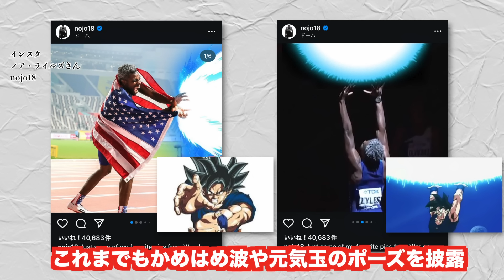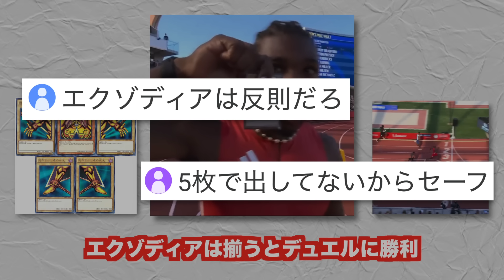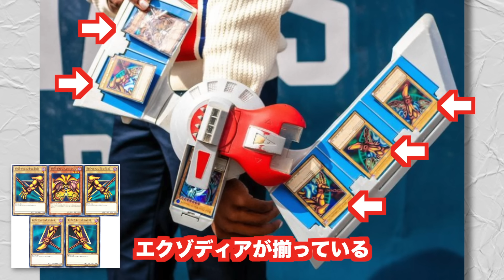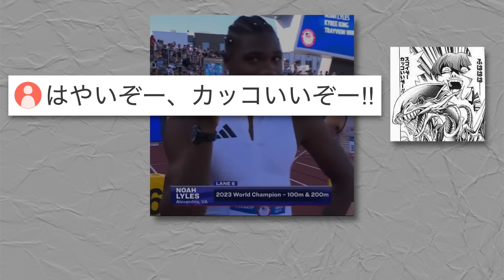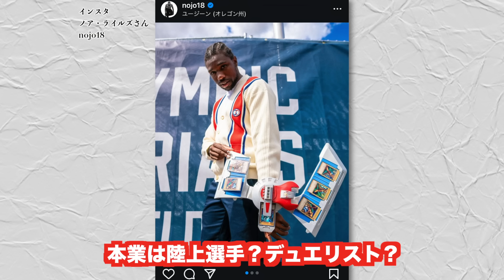全米最速のオタク、オリンピック選考会で遊戯王のエクゾディアを完成させるww